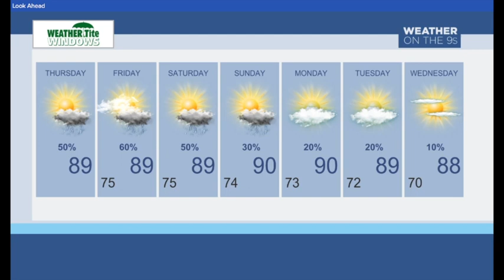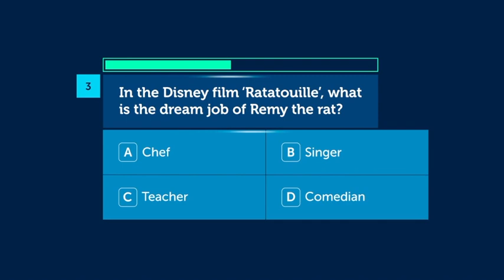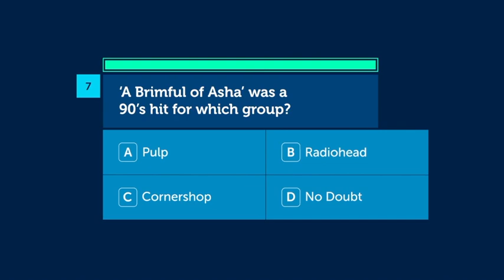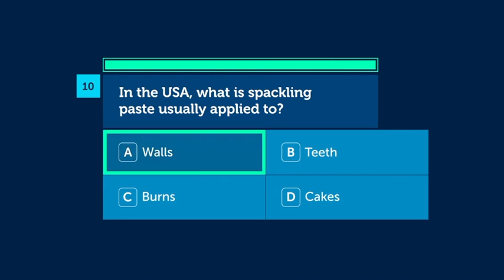Gulf High Daily News 9_28_23